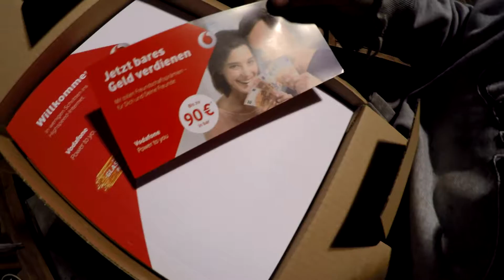Kabelsalat 2 "es geht voran"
Kabelklappe die 4. und es scheint zu funktionieren und das schon nach sieben Wochen. Das alles verdanken wir Erfurt.